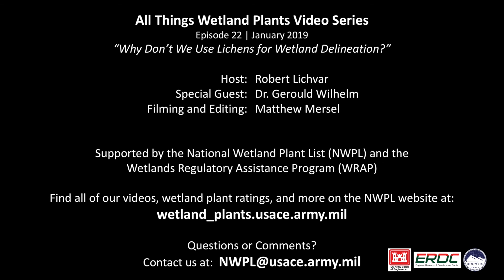Why Don't We Use Lichens for Wetland Delineation?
In this episode of All Things Wetland Plants, Dr. Gerould Wilhelm of the Conservation Research Institute discusses the relationship between lichens and water and why lichens are of limited utility for wetland delineation purposes.